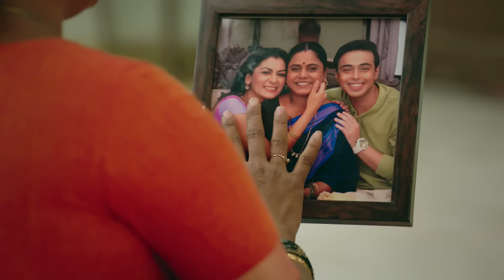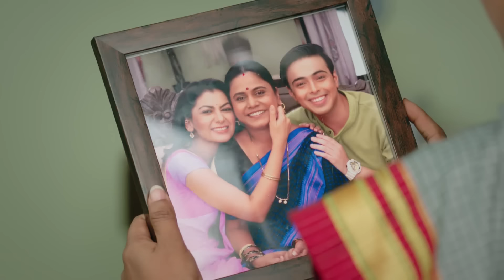क्या Virat समझेगा Amruta की बात? | Kaise Mujhe Tum Mil Gaye | Full Episode 44 | Zee TV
Watch Kaise Mujhe Tum Mil Gaye Full Episodes

Amruta firmly tells Virat that Rajeev is the one at fault in his relationship with Nimrit, not Nimrit herself. She defends Nimrit, explaining how she has been wronged, and stands by her friend. However, Babita, Virat's mother, disagrees with Amruta and Virat, stating that she does not want her daughter to go through a divorce. Babita's concern stems from societal pressures and the stigma of being labeled a divorcee, which causes tension between her and Virat. The disagreement leaves Virat torn between supporting Amruta's view and understanding his mother's worries.

Show Name : Kaise Mujhe Tum Mil Gaye
Producer/Star Cast : Sriti Jha,Arjit Taneja
Episode No : 44